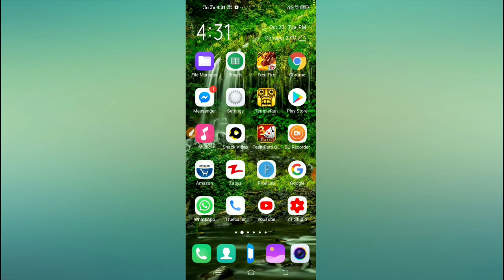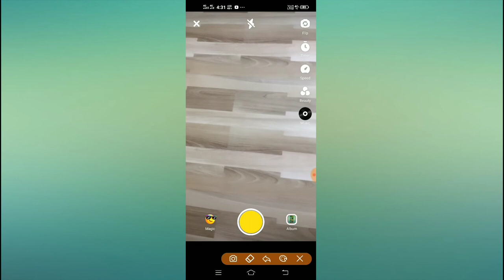How to use filter on snack video 2020